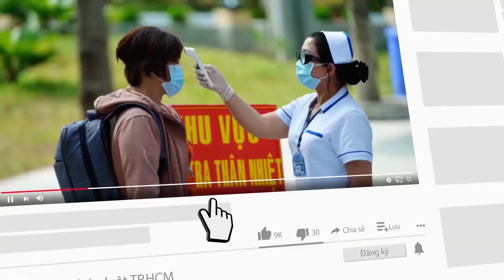Những 'thiên thần nhỏ' trong hành trình về quê tránh dịch COVID-19 - PLO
Hàng trăm người dân từ các tỉnh phía Nam chạy xe máy vượt hàng ngàn cây số về quê tránh dịch. Trong số đó có không ít trẻ em về cùng bố mẹ.